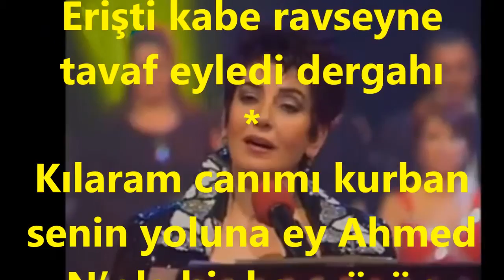Güler BASU ŞEN-Cemî-i Enbiyâlerden Muhammed Cümlenin Şâhı (İLAHİ)(FERAH NAK AŞİRÂN)R.G.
TRT KURUMUNDA SAKLI BESTELER PROĞRAMINDA İLK KEZ TERENNÜM EDİLMİŞTİR .
SOLİST:
*GÜLER BASU ŞEN*
VİDEOYU YAPAN
*RECEP GAYRETLİ*
GÜFTE:  EŞREFOĞLU RÛMÎ
BESTE:  CÜNEYT KOSAL
USUL:  DÜYEK
MAKAM:  FERAH NÂK AŞÎRAN
Cemî-i Enbiyâlerden Muhammed Cümlenin Şâhı
Yüzü nurundan almışlar Felekler Şems ile Mâhı
Yedi kat gökleri geçti kadem arş üstüne bastı
Erişti kabe ravseyne tavaf eyledi dergahı
Kılaram canımı kurban senin yoluna ey Ahmed
N’ola bir kez yüzün görsem seher vakti sehergâhı
Bu Eşref oğlu rûminin günahı çok dürür gayet
Şefaat kıl yâ Muhammed yüzün şems ü kamer mâhı.